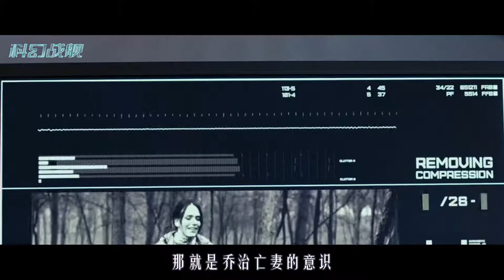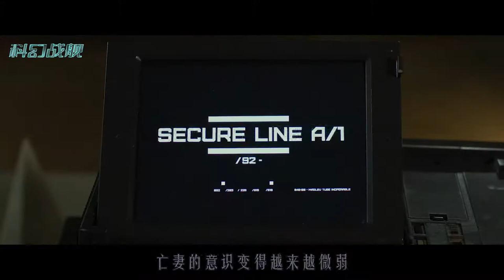妻子车祸去世，科学家创造仿生机器人，让妻子“死而复生”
《绝密档案》，一个妻子车祸去世，科学家通过机器人技术尝试复活妻子的故事。